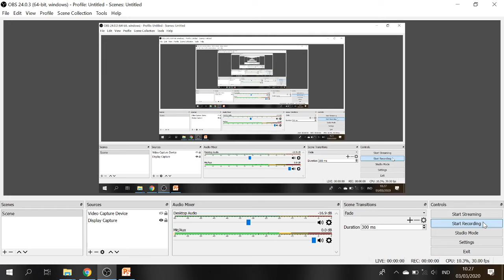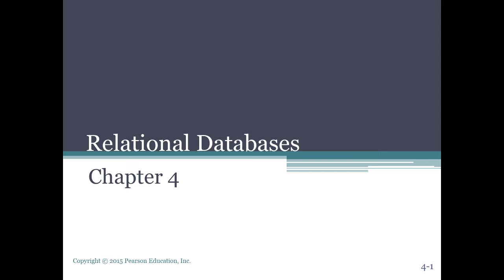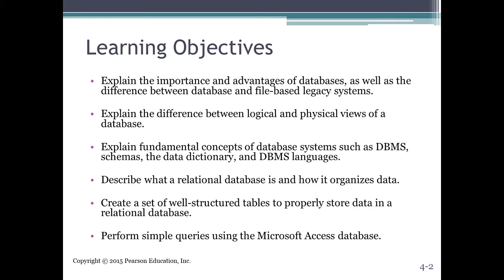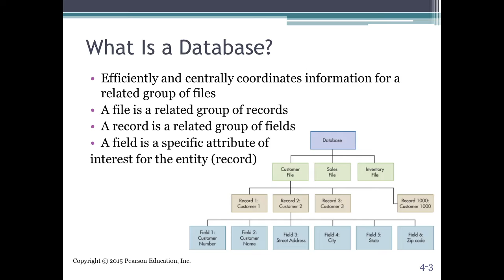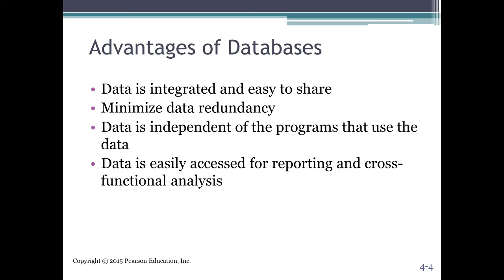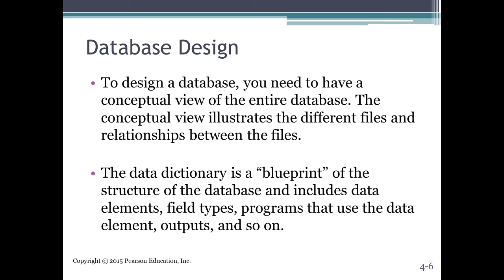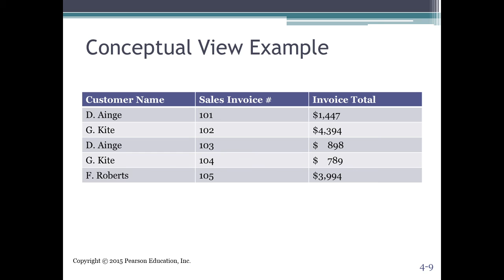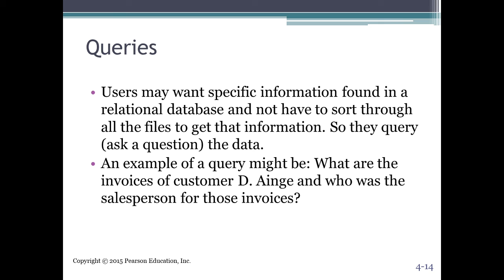Sistem Informasi Akuntansi_Chapter 4